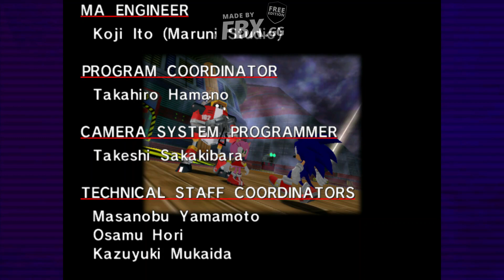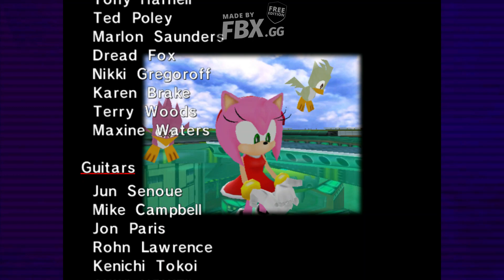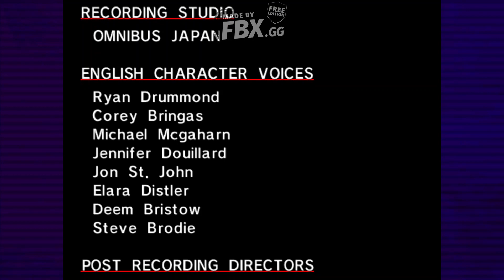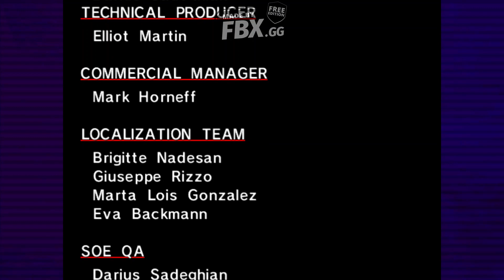Let's Play Sonic Adventure part 9 continued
Sorry this part had to be in 2 videos. My FBX recorder stopped the recording because I didn't have enough storage.